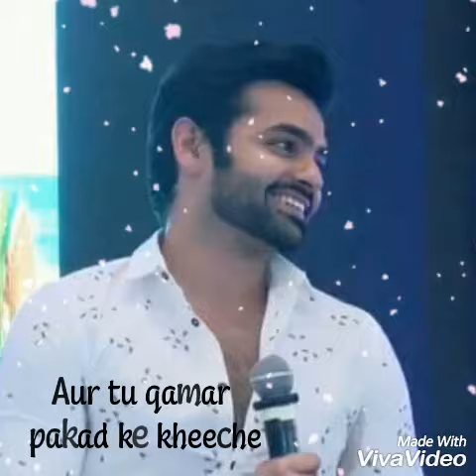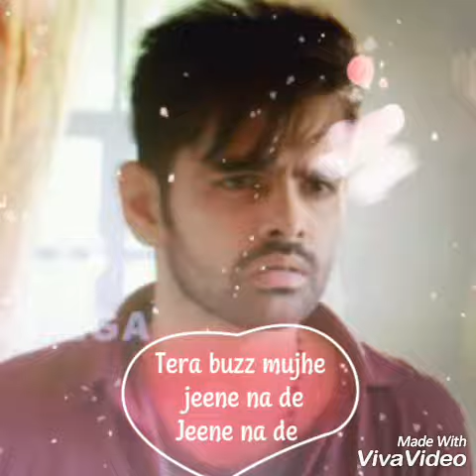Buzz of ||Ram pothineni|| latest cute whatsapp and instagram status